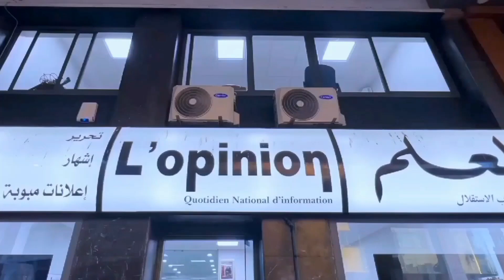عبد الواحد الفاسي: إسرائيل حكومة إرهابية ارتكبت وترتكب جرائم ضد أطفال غزة وشعبها الأعزل